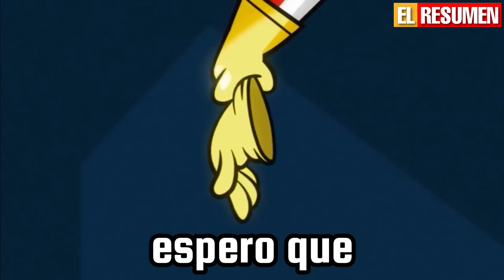El FINAL de KICK BUTTOWSKI fue... RARO | El RESUMEN de GEORGIE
Una de las mejores series de Disney xd, Kick Buttowski medio doble de riesgo, las aventuras de un chico que quiere ser un acrobata famoso como sus heroes, y que al final fue cancelada, no tuvo un final digno, por eso este es el que creo deberia ser el final de Kick Buttowski.

Kick Buttowski, Disney xd, Gunther, Jetix, Medio doble de riesgo, eso brad, esa no me la esperaba, Cronologia de Kick Buttowski, Resumen de Kick Buttowski, Estoy en la banda, Par de reyes.